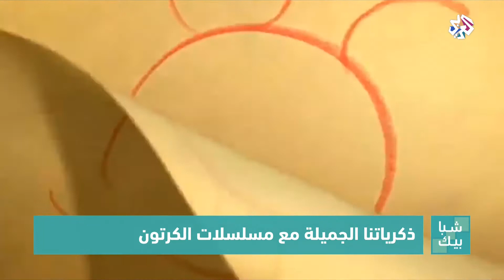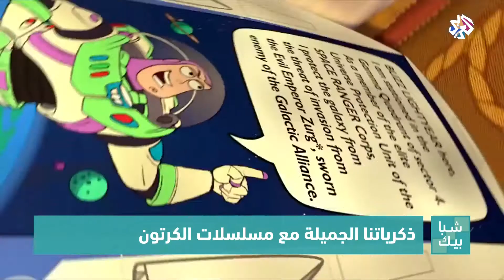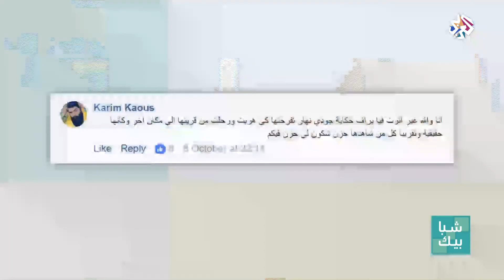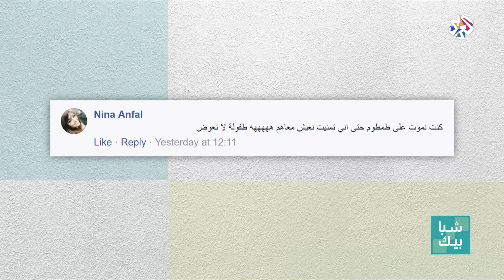شبابيك | ذكرياتنا الجميلة مع أفلام الكارتون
موعد متجدد مع دينا طارق واستكمال للحديث عن أفلام الكارتون وما تحمله من ذكريات جميلة زينت طفولتنا.